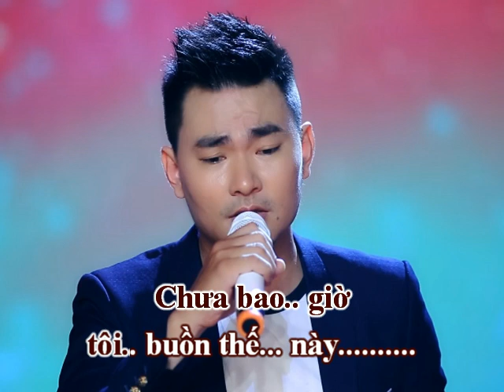Gót Khuya Đường Về (Mai Hoài Thu, thơ Du Tử Lê) - Đông Nguyễn (Voice Guide)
GÓT KHUYA ĐƯỜNG VỀ
Nhạc: Mai Hoài Thu
Thơ: Du Tử Lê
Trình bày: Đông Nguyễn